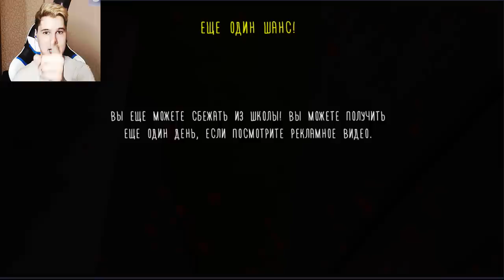ВЛЮБИЛ В СЕБЯ МОНАШКУ СЕКРЕТ - evil nun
ДЕТРОИТ НО ХОРРОР
Загляни в описание